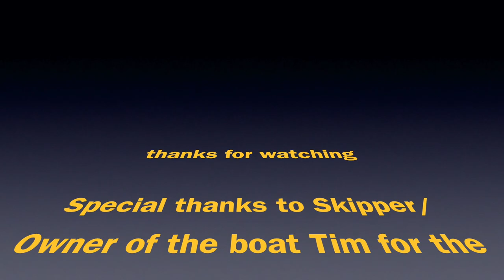Spearfishing Expedition onboard Island Drifter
This episode Im invited onboard a 38ft power catamaran with Tim and Kate for a week of spearfishing and good times out on the Great Barrier Reef. With a selection of species targeted this trip including coral trout, blackspot tusk fish and a Spanish mackerel being among our catch.
Situated over 100 kms off shore in central Queensland Australia we visit several reefs there is sure to be some great diving ahead. The Great Barrier Reef is one one of the most well known reef systems in the world and the largest spanning over 133 000 square miles.